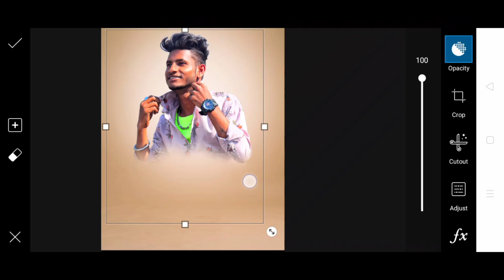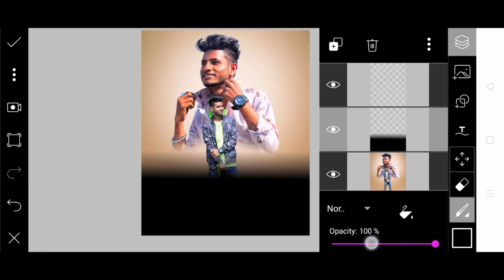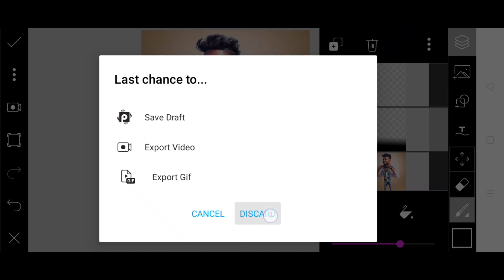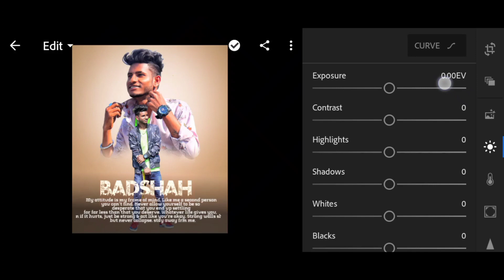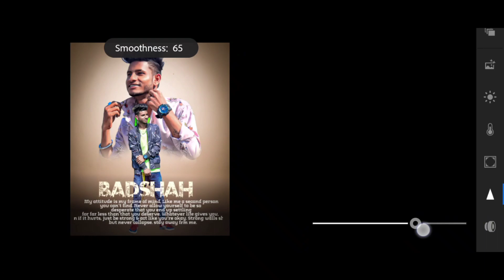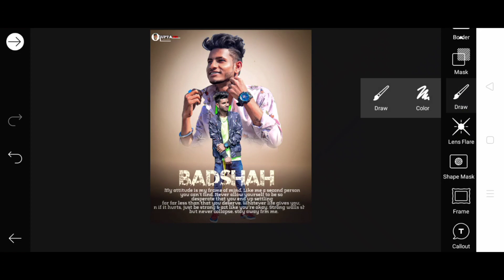Badshah PicsArt Editing Tutorial | Deul pic editing Tutorial